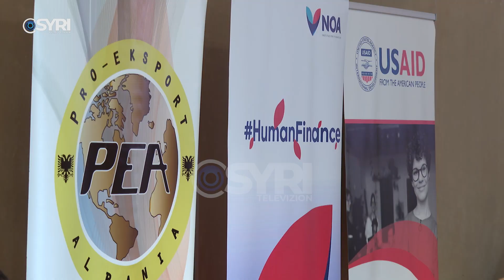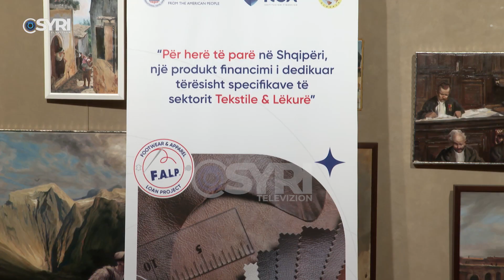NOA projekt për sektorin tekstil e këpucë, 3 mln € financim për industrinë tekstile